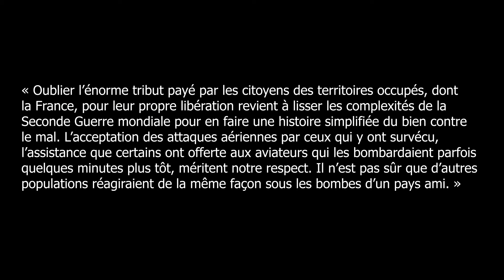Comment le peuple français a contribué à l'aviation alliée après juin 1940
Après l’armistice de 1940, une partie du peuple français a apporté plusieurs contributions à la guerre aérienne menée par l’aviation alliée contre l’Allemagne Nazie. Et ce, malgré l’occupation allemande et la collaboration du régime de Vichy. Il est question ici de la contribution de la France libre à l'aviation alliée. Donc, il s'agit de contributions après la défaite de juin 1940 et l’appel du 18 juin. La vidéo présente brièvement plusieurs aspects de cette contribution. Contribution aux alliés occidentaux mais aussi au front de l'est. Avec l'Union Soviétique. Dans la guerre aérienne des Soviétiques contre l'Allemagne pendant la deuxième guerre mondiale. Les forces aériennes de la France libre. Les aviateurs français de la bataille d’Angleterre. L’escadrille Normandie-Niemen. La présence d’aviateurs français sur le front de l’ouest et le front de l’est aussi. Les Français qui combattaient avec les Soviétiques pendant la deuxième guerre mondiale. La vidéo parle des réseaux d’évasion en France pendant la deuxième guerre mondiale. Et de l’aide précieuse apportée à plusieurs aviateurs alliés de la deuxième guerre mondiale par des réseaux de résistants en France. Notamment les aviateurs anglo-saxons de la deuxième guerre mondiale. Il est nécessaire de faire connaitre l’histoire de la France pendant l’occupation allemande. Et les vraies dimensions des contributions de la France libre à la victoire des alliés. Notamment l'aviation allié pendant la deuxième guerre mondiale. Les aviateurs africains de la deuxième guerre mondiale sont évoqués dans la vidéo. Comme les aviateurs antillais de la deuxième guerre mondiale. Les aviateurs polonais aussi. Et les aviateurs belges de la deuxième guerre mondiale. La vidéo parle aussi du bombardement de la France par l’aviation alliée. Elle fait référence à la vie des Français sous l’occupation allemande. Cette présentation est censée être concise. Un résumé de tous ces aspects est fait à la fin. Une vidéo de l'Institut National de l'Audiovisuel est référencé dans les liens.
LIENS:
2) Référence de la citation : Andrew Knapp, « Les Français sous les bombardements alliés », Editions Tallandier, Paris, 2014, page 480.